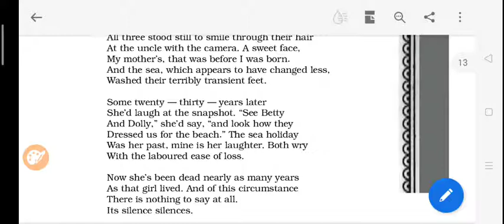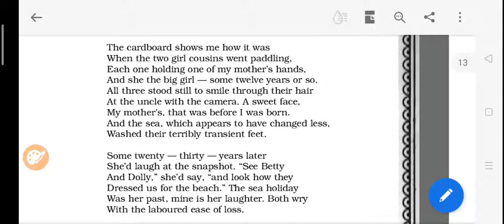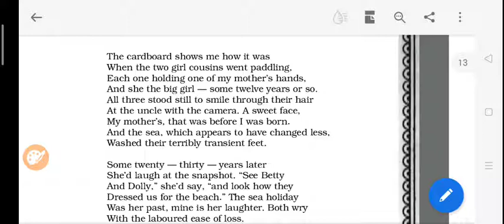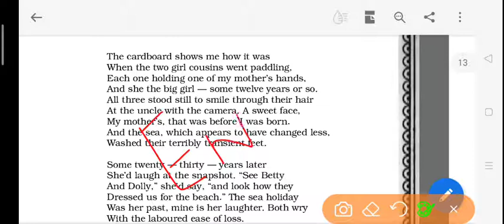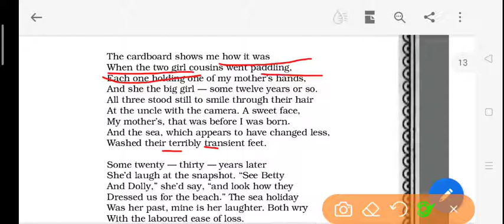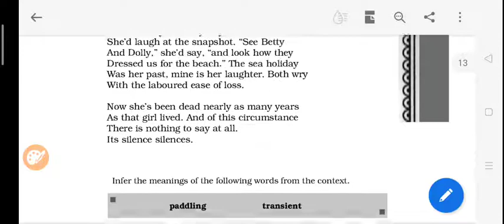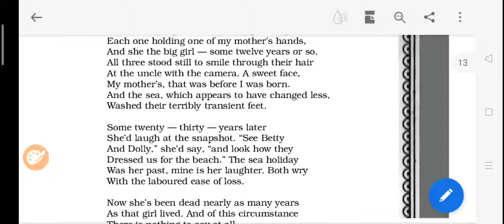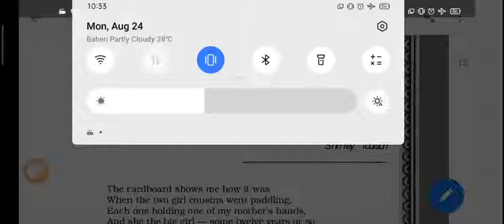"A Photograph" Class 11th